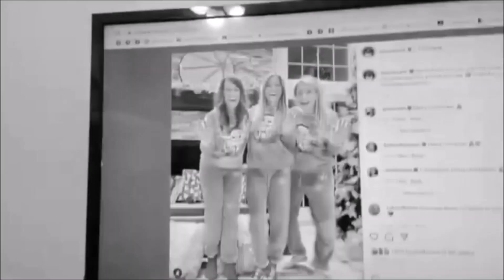OBSESSION OF BLUE